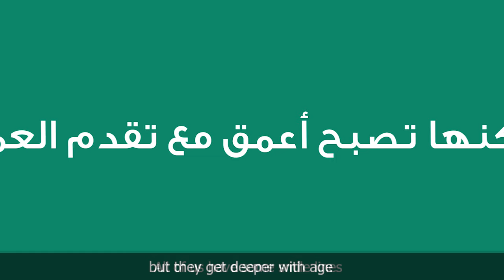حقن الفيلر في مركز الحياة الطبي لابتسامة بدون تجاعيد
متوفر أفضل حقن فيلر في قطر العلاج رقم واحد لخطوط الابتسامة في العالم، بمواد آمنة من حمض الهيالورونيك الطبيعي ونتائج فعالة، في أفضل عيادة جلدية في الدوحة قطر في مركز الحياة الطبي في قطر.